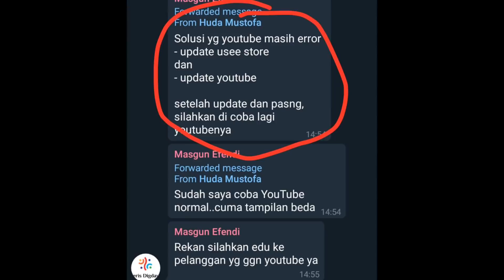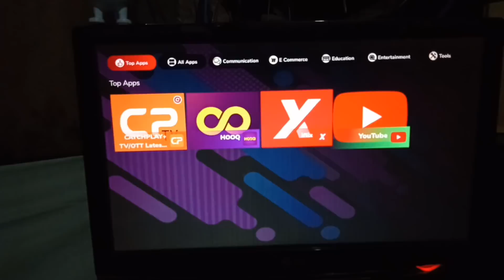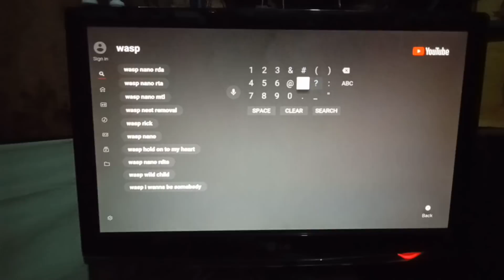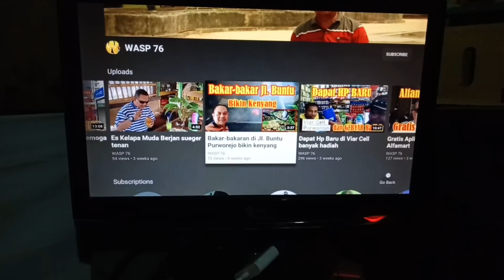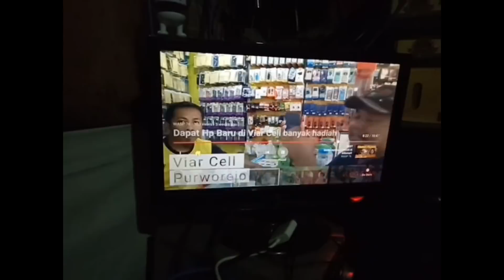YouTube error di Indihome ternyata......